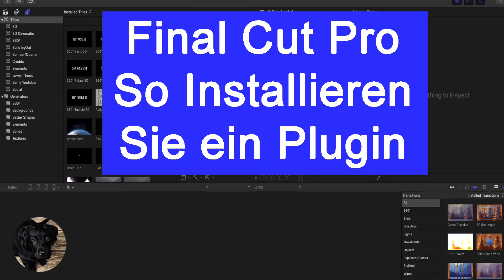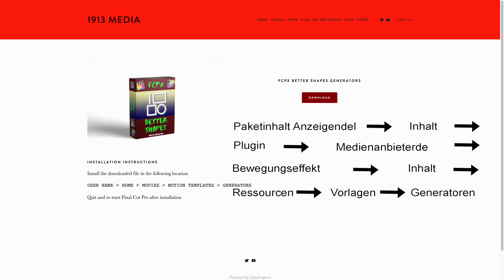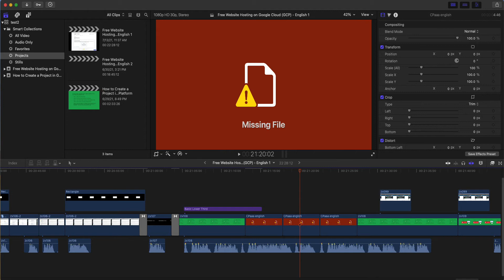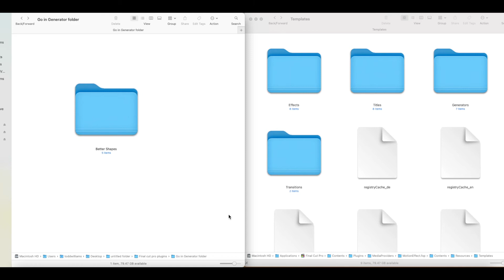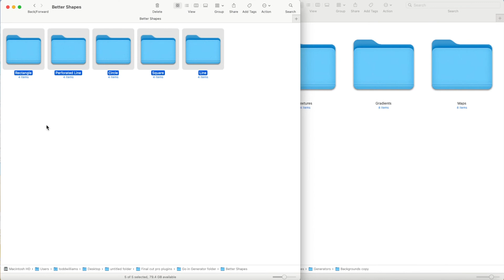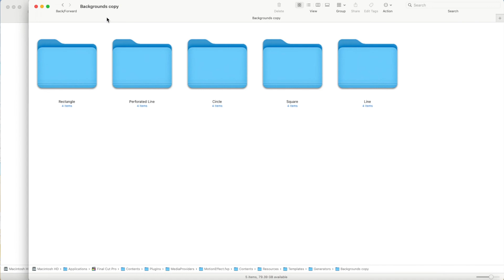So installieren Sie ein Plugin in Final Cut Pro.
So installieren Sie ein Plugin in Final Cut Pro. Pfad zum Installieren eines Plugins in Final Cut Pro: Paketinhalt, Inhalt, Plugin, Medienanbieter, Bewegungseffekt, Inhalt, Ressourcen, Vorlagen, Generatoren anzeigen.